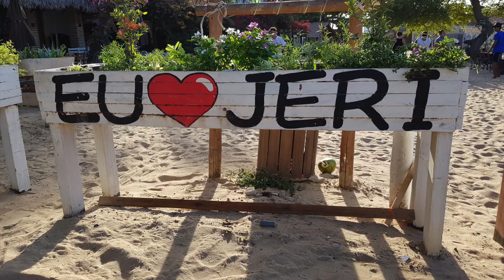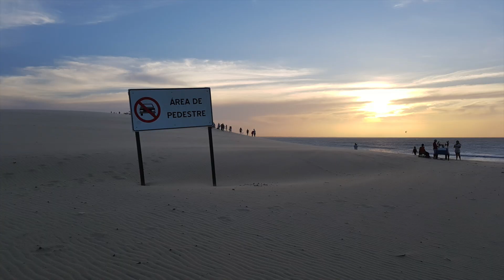Kitesurf chill out Brasil 2017 November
This video is about kiteboarding in brasil, ilha do guajiru, jericoacoara, pousada via col vento, november 2017